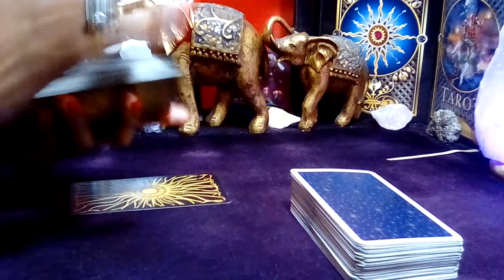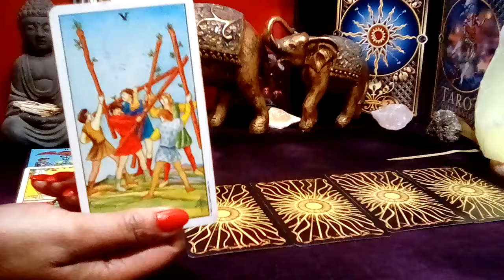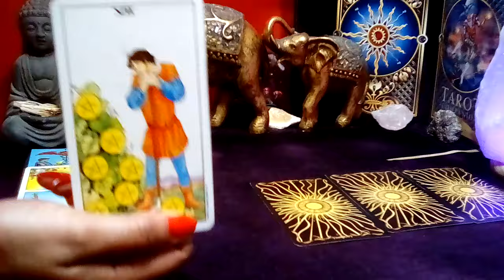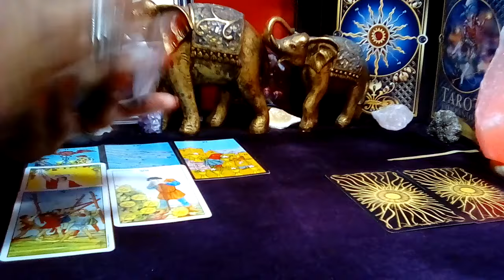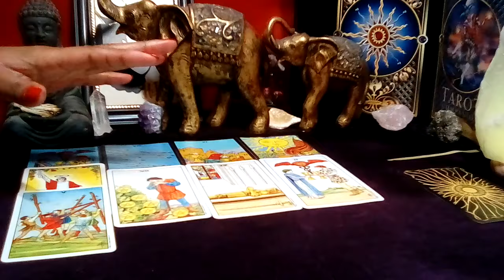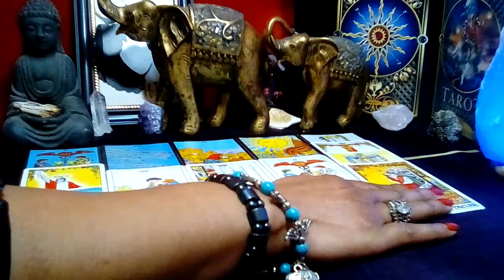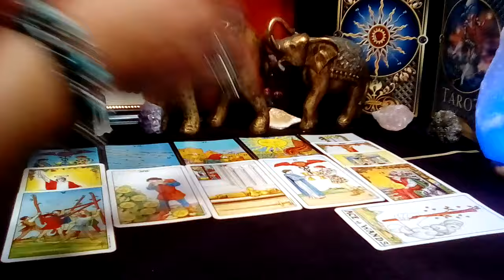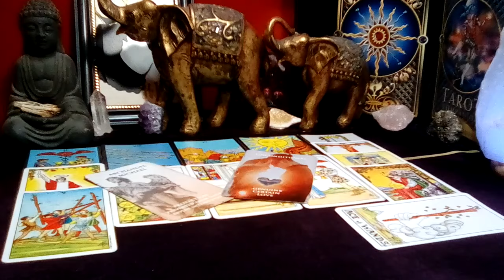♌LEO! MARCH 2024 (16-17) 💛 "YOU NEED TO KNOW THIS RIGHT NOW! THIS IS YOUR AGENDA!"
Leo March 2024 Tarot Love Reading

Decks Used:
Cosmic Tarot
Crystal Visions
The Pictorial Key
Rider-Waite Tarot